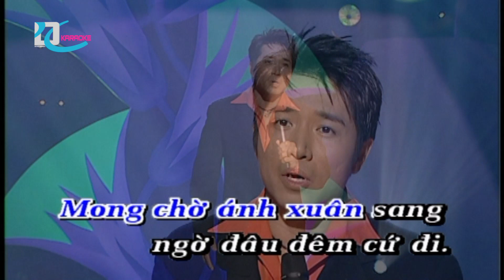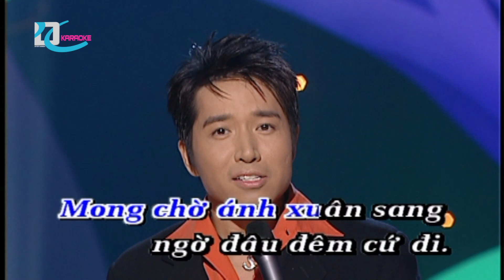Phiên Gác Đêm Xuân - Karaoke (Beat chuẩn)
Mời cả nhà cùng ca hát vui vẻ.